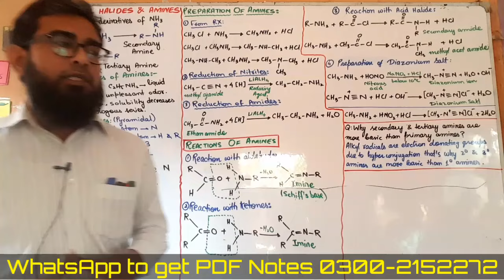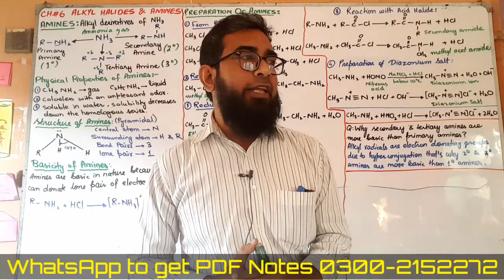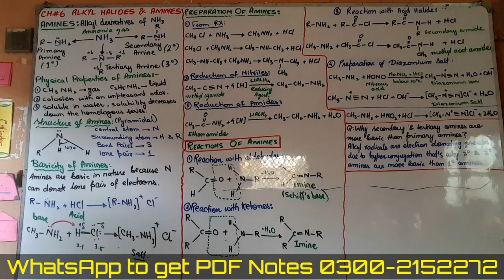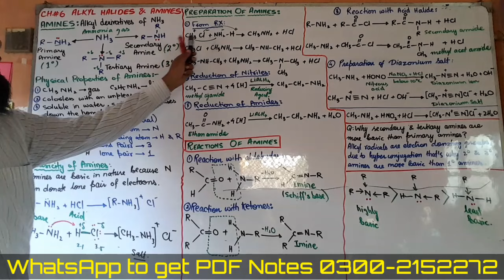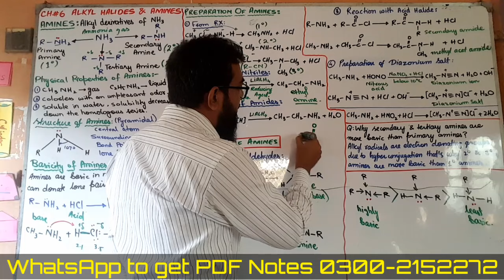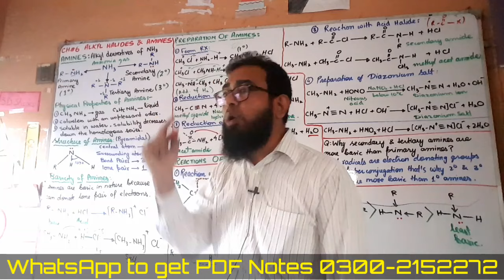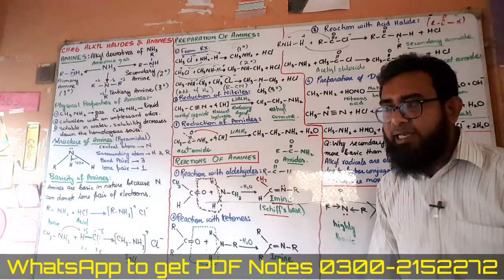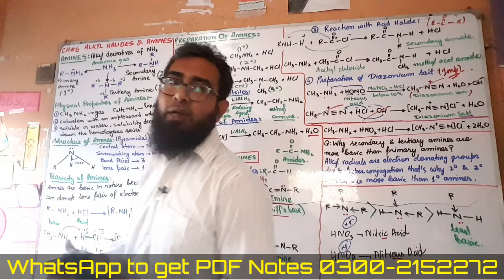CH#6 Alkyl Halides and Amines | Lec#4 | XII-Chem-2023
WhatsApp to get PDF Notes of Chemistry
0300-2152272